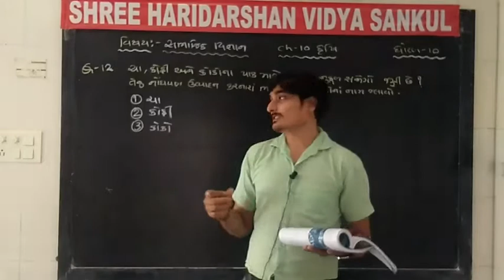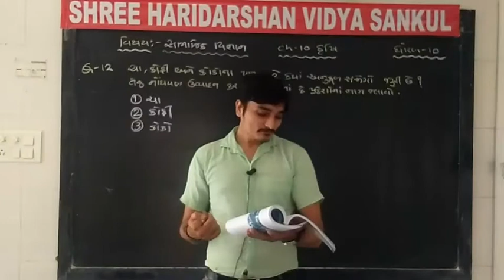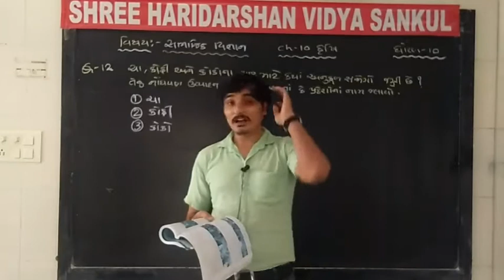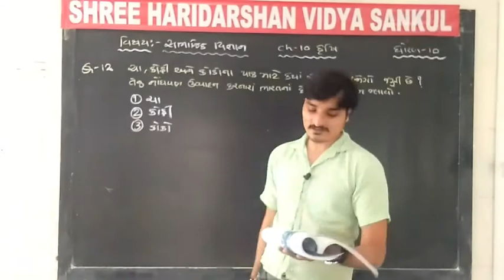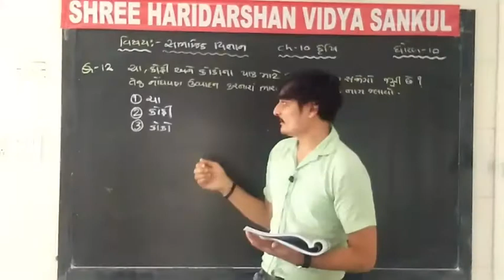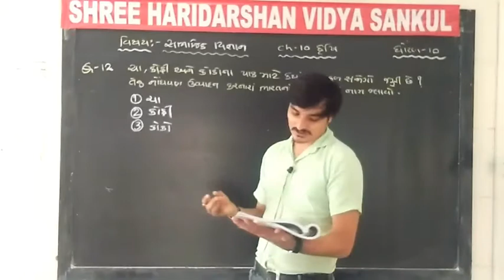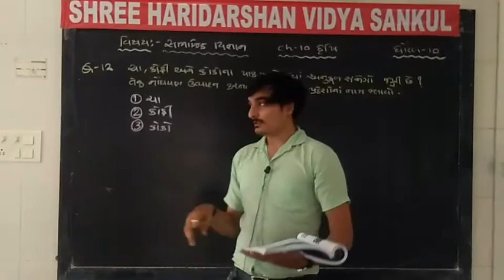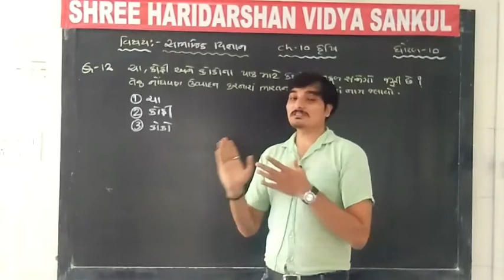G.S.E.B. STD-10 SUB-S.S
CH-10  કૃષિ